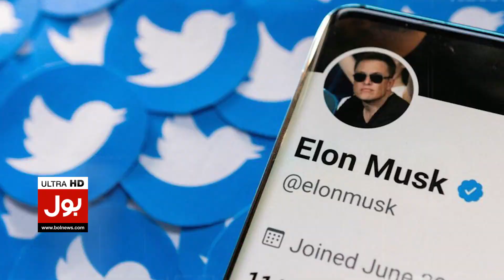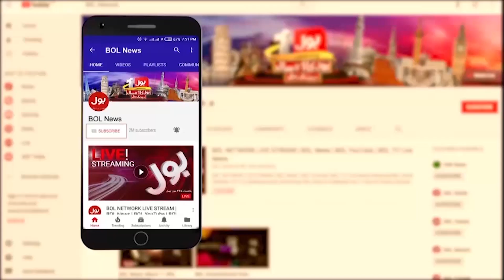Elon Mask Twitter Owner Life In Danger | Shocking Revelations About The Billionaire | Breaking News